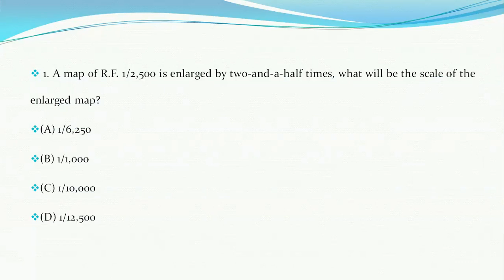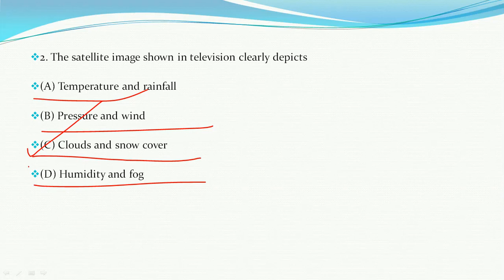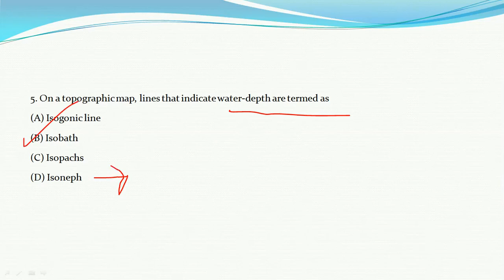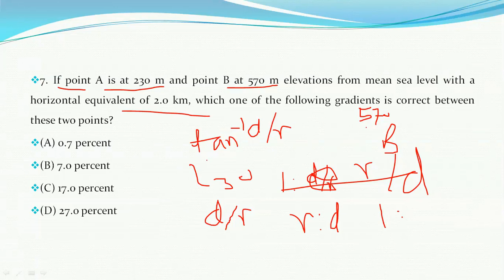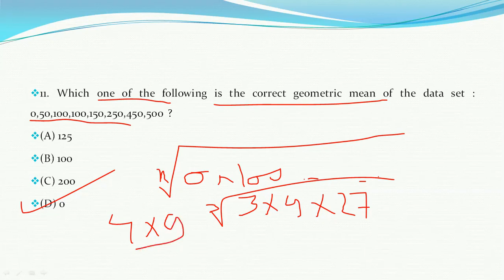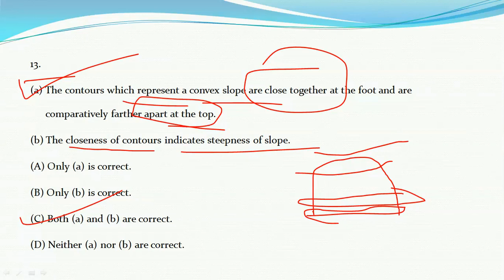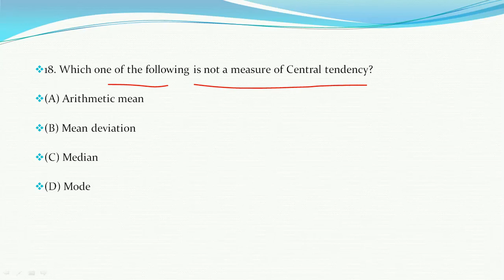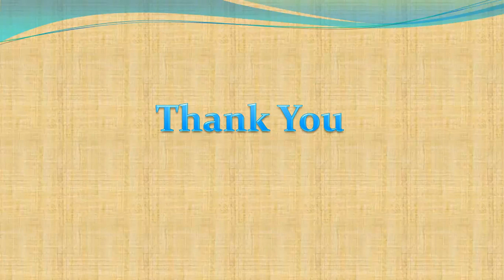UGC NET GEOGRAPHY | GEOGRAPHICAL TECHNIQUES | MOST IMPORTANT MCQS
This video of UGC NET Geography  for Geographical Technique sub unit , focusing on most important MCQs for UGC NET June 2020, brought by ‘The Ultimate Goal’ covers 20 most important multiple choice question or MCQs of Geography which will be helpful for preparation of UGC NET and any other competitive exams. This video provides resources for the following quarries-
1. UGC NET Geography MCQ
2. UGC NET Geography important MCQs
3. UGC NET Geography MCQ question
4. UGC NET Geography MCQ mock test
5. Geographical Techniques important questions
6. Geographical Techniques MCQs
7. Geographical Techniques Suggestive Questions
8. UGC NET Geography repeated MCQs
9. UGC NET Geography Frequently asked questions
10. Geographical Techniques previous year questions of Geography UGC NET
The UGC NET exam was scheduled to be held on June 2020. But due to COVID19 pandemic it will be held on mid September 2020. Therefore, we have brought some important MCQs that will cover almost the entire syllabus. Moreover, these MCQs have come in other national level competitive exam in different time.  Thus, aspirants of national level exams will be benefited.